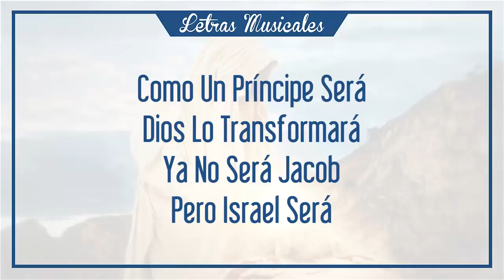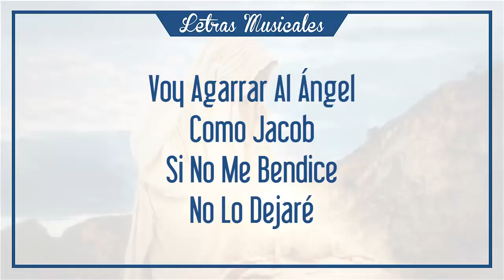Nueva Identidad (Piano) -Nova Identidade- IURD Letra/Musica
Interprete: Cosme Silva

NUEVA IDENTIDAD
Quien Desciende Al Vado
Y Solo Esta
Buscando Una Respuesta
Dios Se Le Aparecerá

Habrá Una Batalla Y El Prevalecerá
Ya No Será El Mismo
Porque Dios Lo Cambiará

Como Un Príncipe Será
Dios Lo Transformará
Ya No Será Jacob
Pero Israel Será

Voy Agarrar Al Ángel Como Jacob
Si No Me Bendice No Lo Dejare
Yo Quiero Mi Victoria
No Desistiré
Una Nueva Identidad Yo Tendré